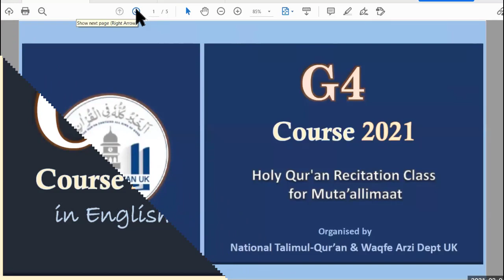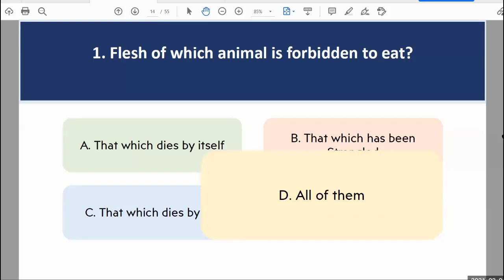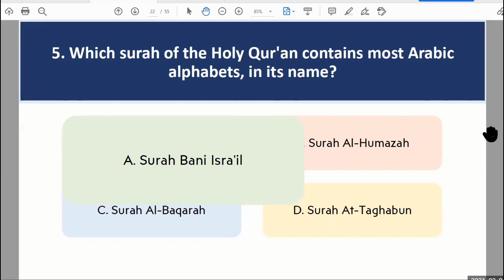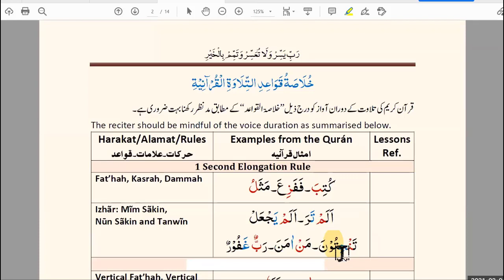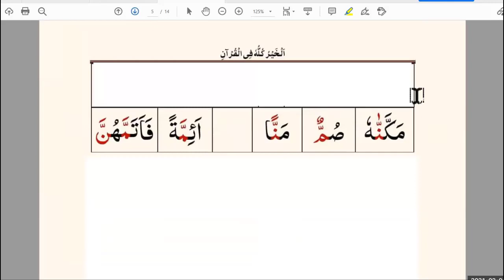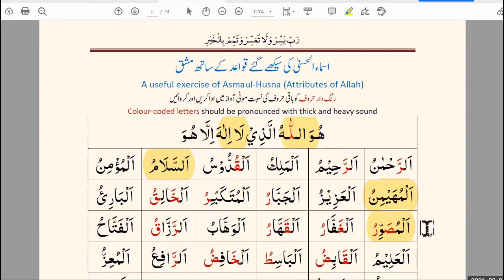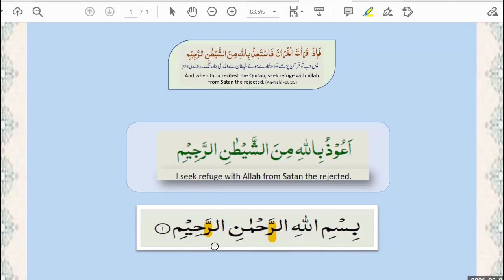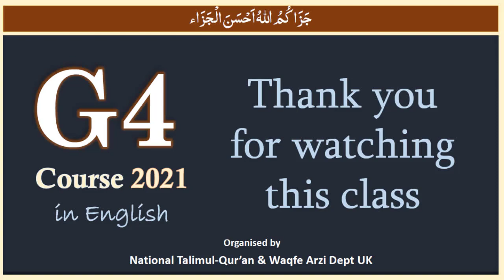Lesson 8 G4 01 02 2021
Online Quran Recitation Course for improving the recitation of the Holy Qur'an for Lajna, teaching in English held on 1st February 2021